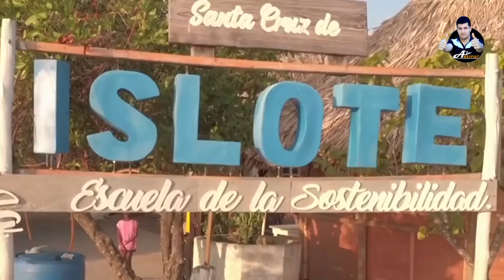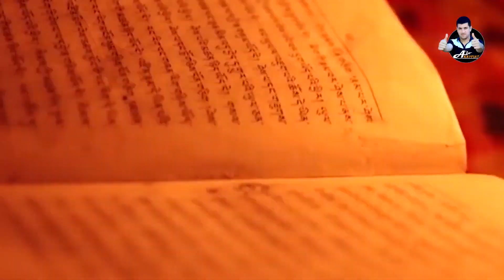ДАХШАТ БУ ЖОЙДА ОДАМЛАР КАНДАЙ ЯШАЙДИ ....